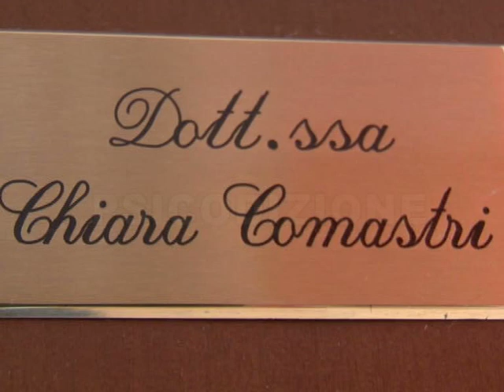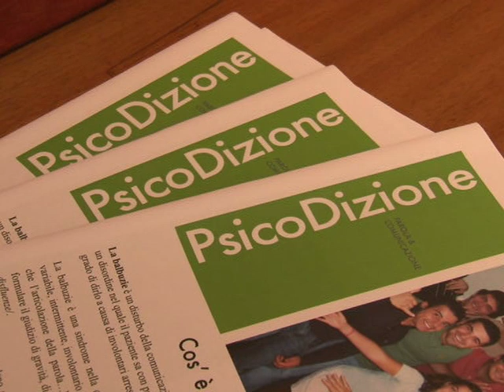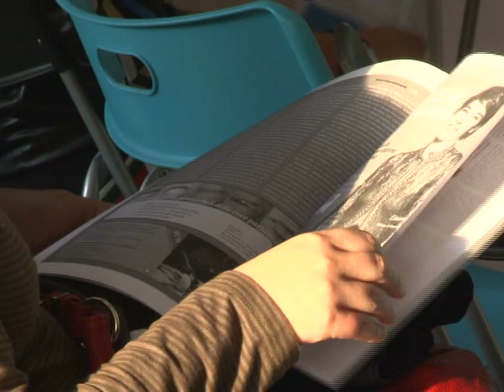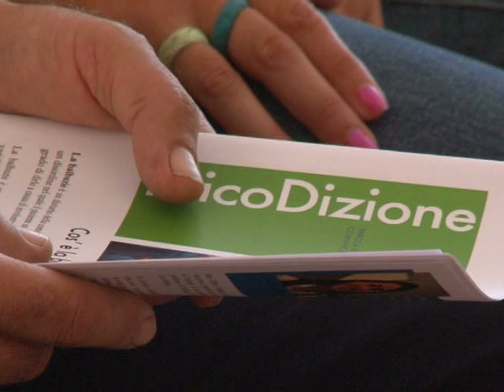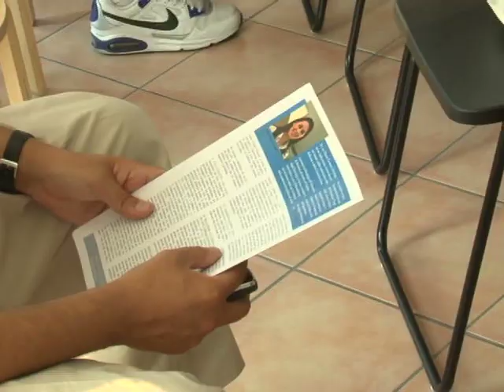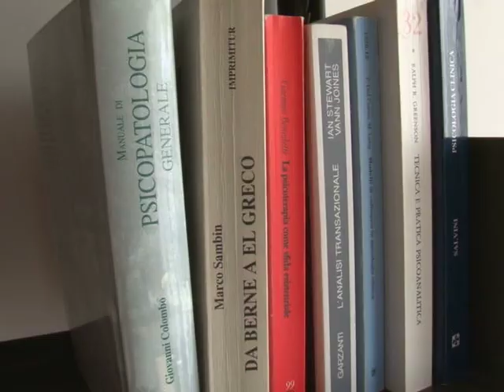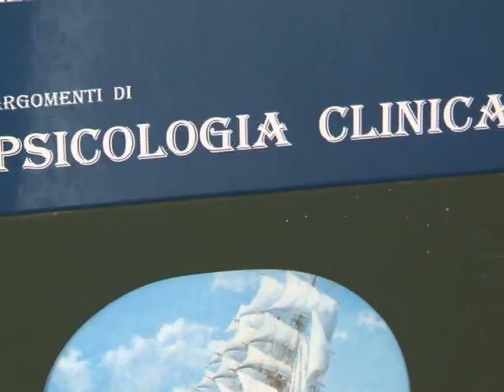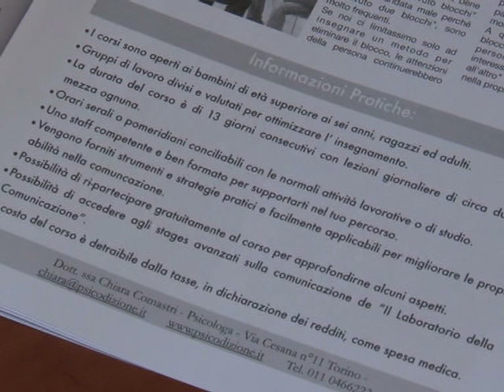Balbuzie_torino_psicodizione.mov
Balbuzie - Intervista alla Dott. ssa Chiara Comastri sulla balbuzie e su psicodizione